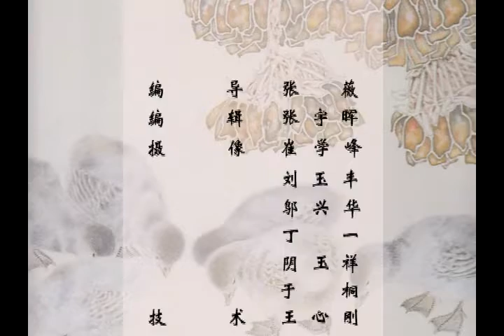13 苏百钧002 006